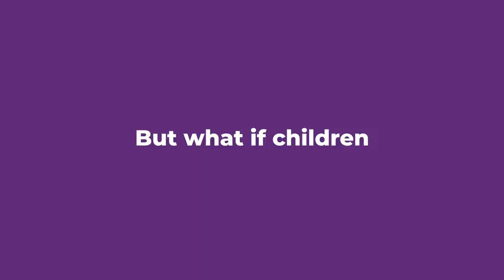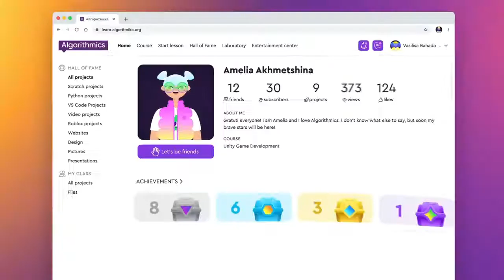Algorithmics'te sizi neler bekliyor?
Uluslararası kodlama okulu Algorithmics ile çocuklar yazılımı ve geleceğin mesleklerini tanıma fırsatı yakalıyor!